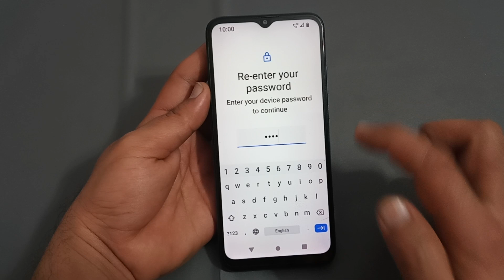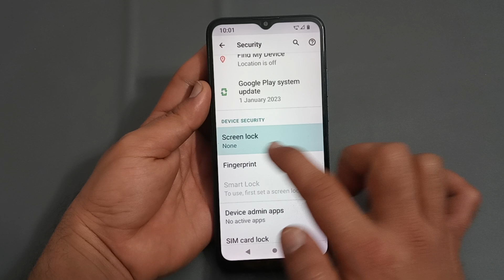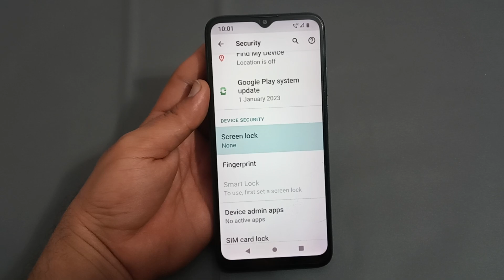Lava z53 mein password lock remove Karen, Lava z53 password lock setting